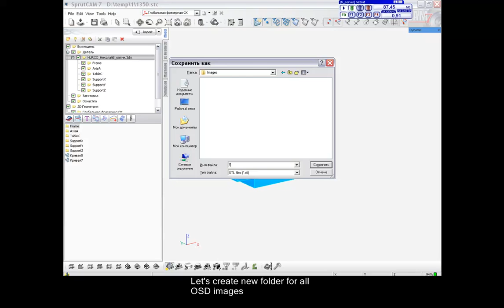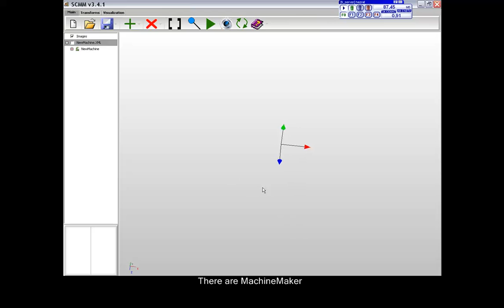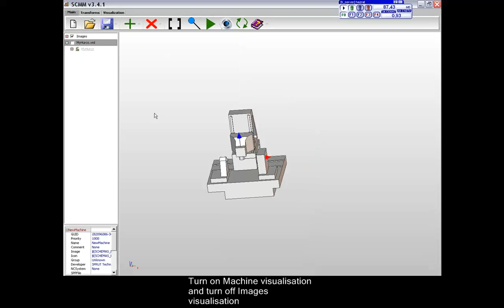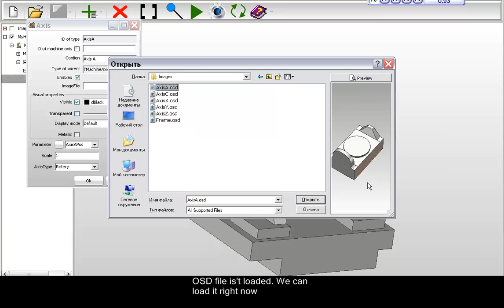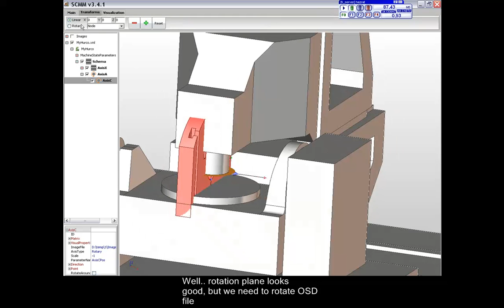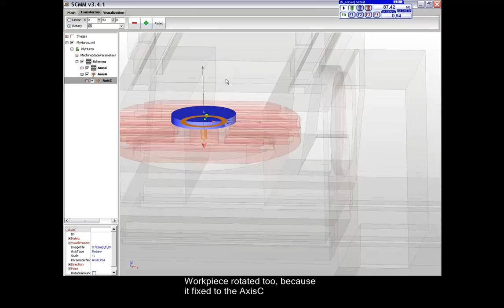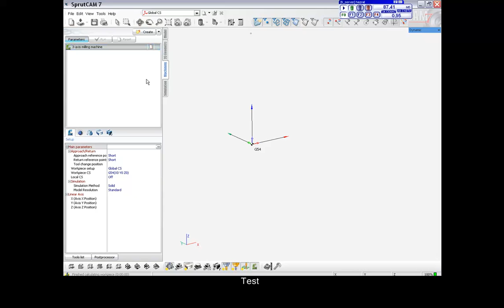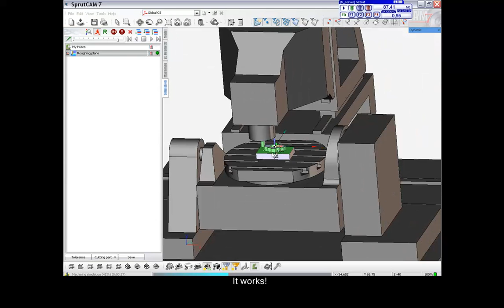MachineMaker: Hurco Creating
How to creating Hurco machine in Machine Maker for SprutCAM.